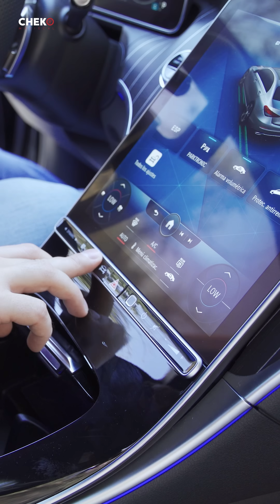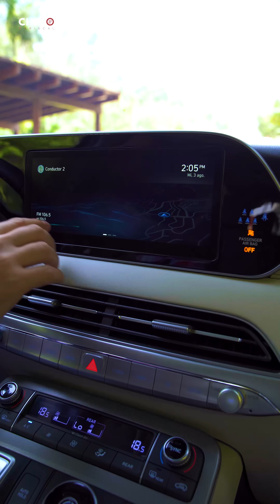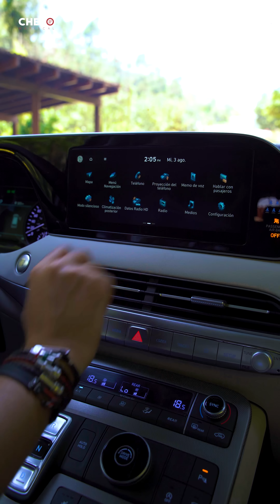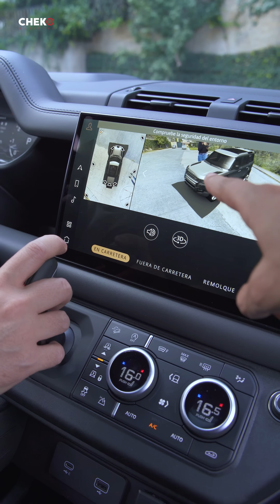¡¡Bloopers 2022!!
¡Se nos acabó el 2022! Fue un gran año y como siempre les tengo los bloopers y un poco de lo que vivimos en las grabaciones. La verdad es que la paso demasiado bien con mi querido team @carglobemx. Gracias por todo a @belgica_bk y @lazaromsotelo, fue un gran año y sin su ayuda no hubiéramos hecho tan bien contenido. Gracias también a todos ustedes por ver cada una de nuestras pruebas de manejo. ¡Por un 2023 lleno de aventuras y muchos coches, felices fiestas!